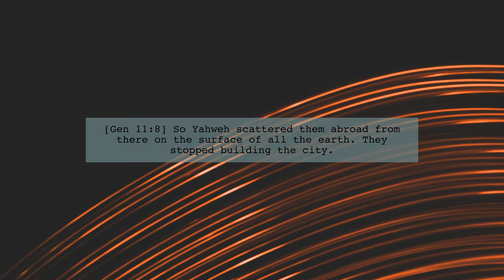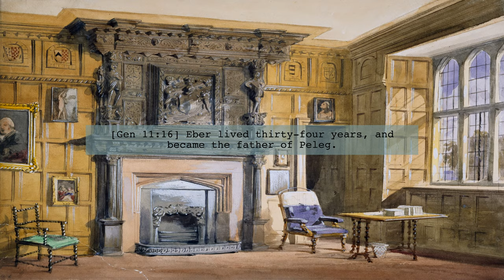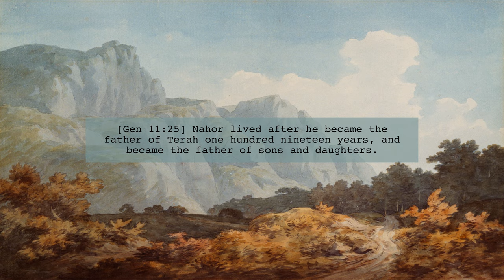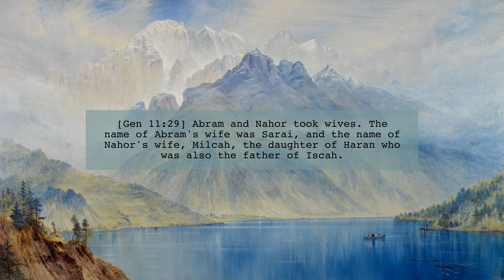Gensis Bible Tales - Gensis Chapter #11